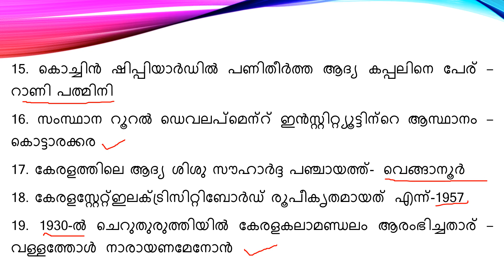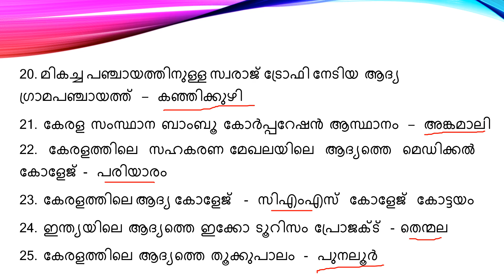KPSC|LGSപരീക്ഷഎഴുതുന്നവര്‍ കാണാതെ പോകരുത് നമ്മുക്ക് റാങ്ക് ഉറപ്പിക്കാം|PSC REPEATED QUESTION ANSWERS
KPSC|LGS പരീക്ഷ എഴുതുന്നവര്‍ കാണാതെ പോകരുത് || നമ്മുക്ക്  റാങ്ക് ഉറപ്പിക്കാം|PSC REPEATED QUESTION ANSWERS|| PSC LEARNING TRICKS||